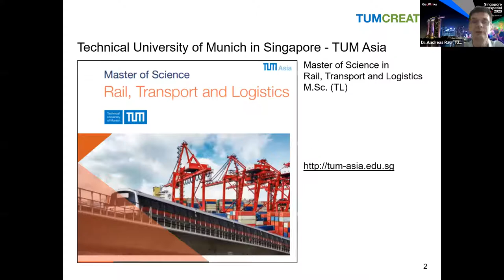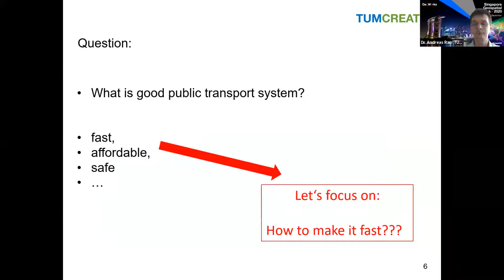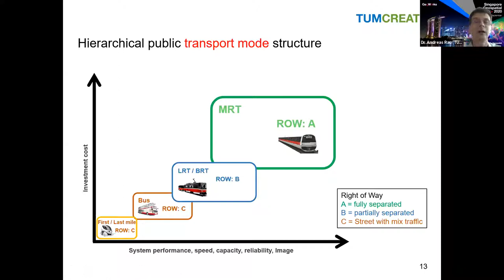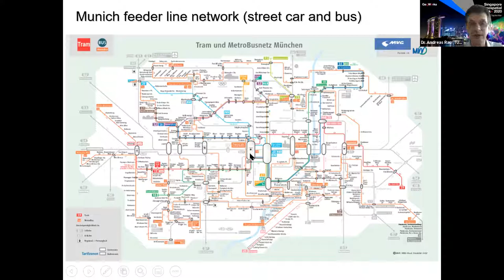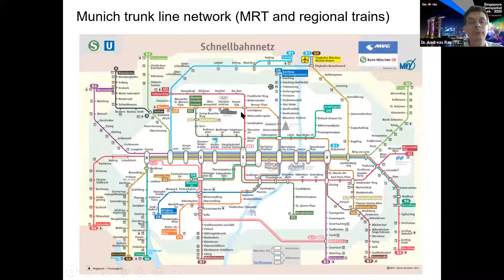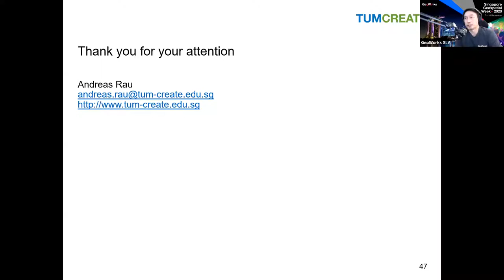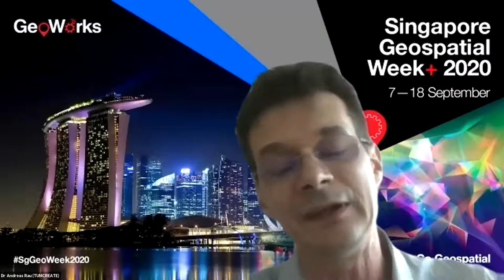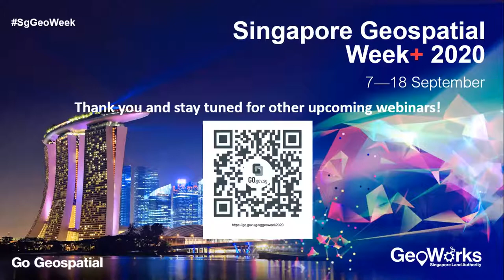SgGeoWeek Webinar: Designing a public transport system with TUMCreate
[ 7th September 2020, 04:30PM - 05:00PM (GMT+8) ]
Featuring: Dr Andreas Rau, Principal Investigator, TUMCreate

Many cities such as Singapore focus on their MRT expansion, to make public transport more convenient for passengers. In order to be efficient, it is also necessary to adjust other parts of the public transport system, especially the bus network along with the new MRT lines. This webinar discusses why it is necessary to do it and how to do it by introducing some of the best practices from cities around the world.